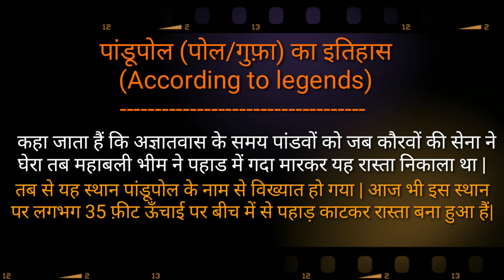महाबली भीम ने अपनी गदा से यहाँ बनाया था रास्ता I Pandupol I Sariska I Alwar I Rajasthan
Pandupol I Sariska I Alwar I Rajasthan